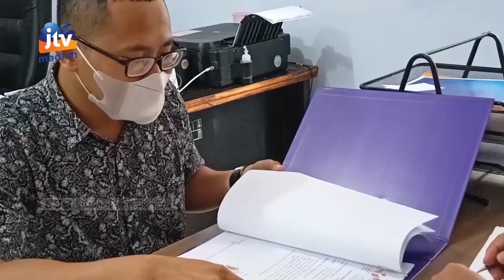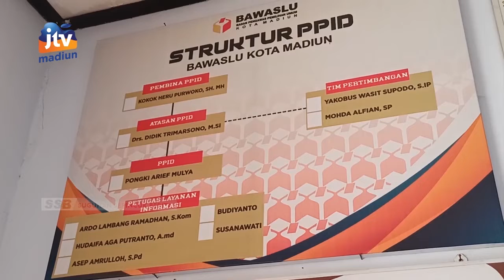KOTA MADIUN - BAWASLU Ajukan Anggaran PILKADA 2024 Sebesar 9,4 Miliar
Tidak hanya KPU kota Madiun, Badan Pengawas Pemilu (BAWASLU) kota Madiun juga berancang-ancang menghadapi pesta demokrasi tahun 2024 mendatang. Salah satunya terkait kesiapan anggaran natinya. BAWASLU kota Madiun telah mengusulkan anggaran sebesar 9,4 miliar rupiah.